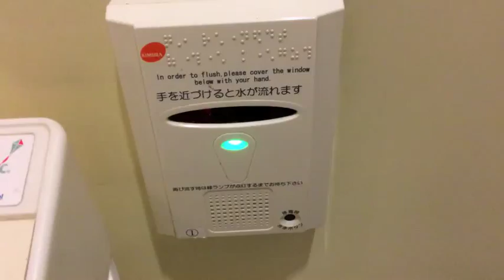Courtesy Toilet Noise